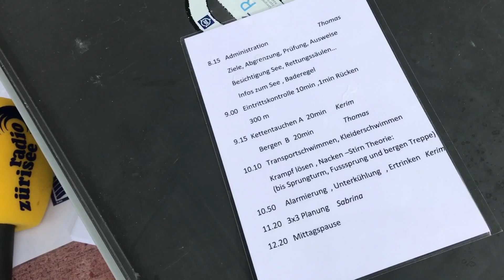Rettungsschwimmer - die Ausbildung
Der Weg zum Rettungsschwimmer ist härter, als es sich unser Andi Wullschleger vorgestellt hat...